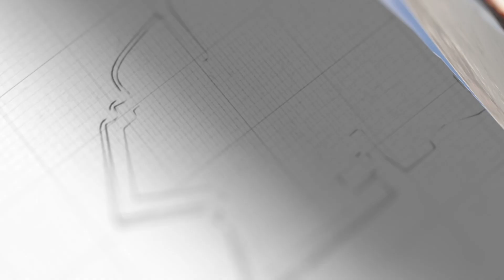退出北約，停止對俄製裁，土耳其總統候選人拋出“重磅炸彈”【闫树军】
抨擊俄羅斯就是“政治正確”？土耳其反其道而行，退出北約，停止對俄製裁，土耳其總統候選人拋出“重磅炸彈”，美國捏了一把汗！
退出北約，停止對俄製裁，土耳其總統候選人拋出“重磅炸彈”
防务面对面 軍事 闫树军 我們的影片會遵循公平、尊重的原則，確保不會包含任何仇恨言論的元素。